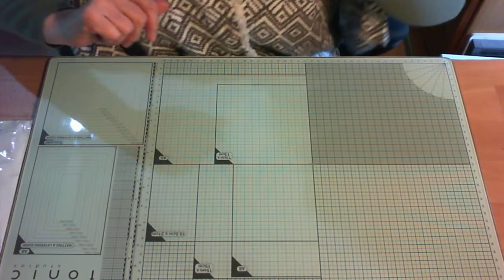L'écahange faite avec mamie jo , ATCs , courrier de Maria